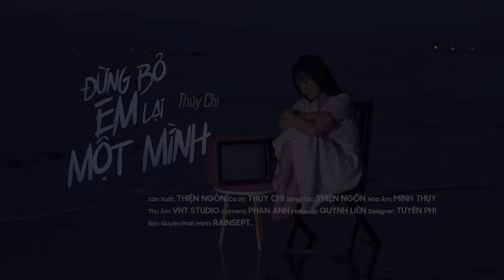Đừng Bỏ Em Lại Một Mình - Thúy Chi | Official Music Video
- Song: Đừng Bỏ Em Lại Một Mình
- Sản Xuất: Thiện Ngôn
- Ca Sỹ: Thúy Chi
- Sáng Tác: Thiện Ngôn
- Hòa Âm: Minh Thụy
- Thu Âm: VHT Studio
- Camera: Phan Anh
- Make-up: Quỳnh Liên
- Designer: Tuyên Phi
- Độc Quyền Phát Hành: RainSept.
- Hãy tạo thật nhiều video Tiktok cùng ca khúc "Đừng Bỏ Em Lại Một Mình" tại đây nhé: